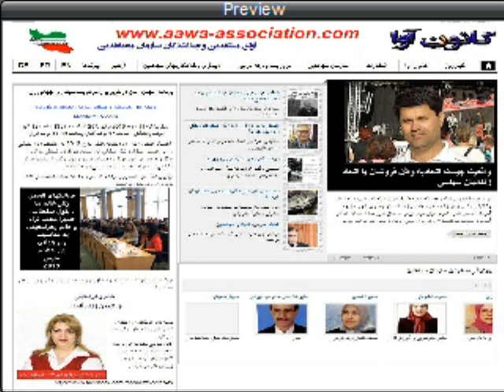Aawa Association * 11 March 2018 * Zahra Moeini *